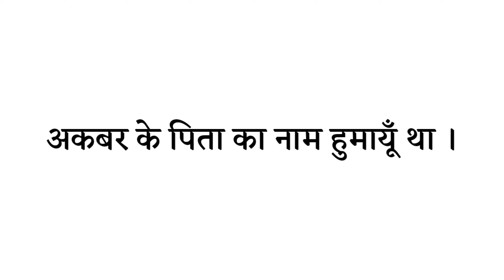Akbar ke pita ka naam kya tha | Akbar father ka naam kya tha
1 :- Akbar ke pita ka naam

2 :- Akbar ke pita ka naam kya hai